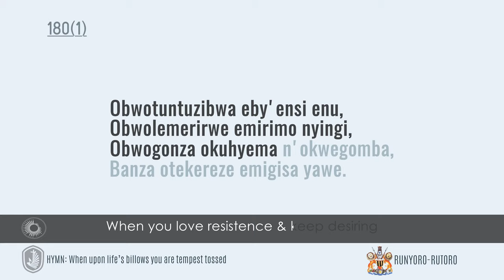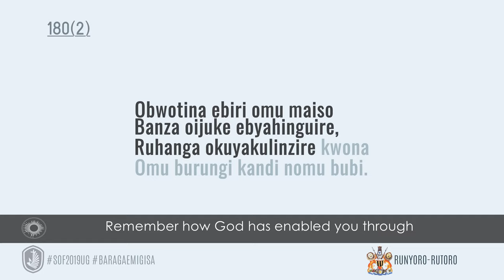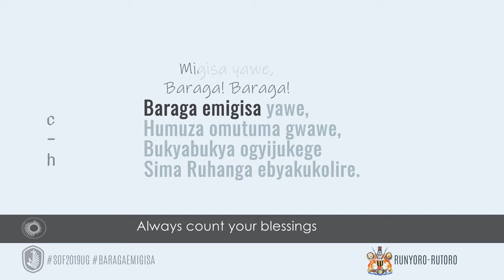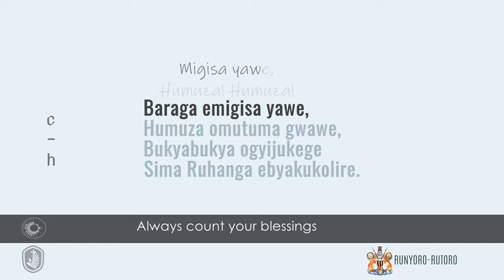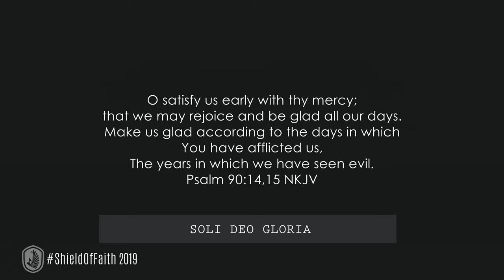RUNYORO RUTOORO : COUNT YOUR BLESSINGS HYMN SONG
Obwotuntuzibwa eby'ensi enu,
Obwolemerirwe emirimo nyingi,
Obwogonza okuhyema n'okwegomba,
Banza otekereze emigisa yawe.
Baraga emigisa yawe,
Humuza omutuma gwawe,
Bukyabukya ogyijukege
Sima Ruhanga ebyakukolire.
2. Obwotina ebiri omu maiso
Banza oijuke ebyahinguire,
Ruhanga okuyakulinzire kwona
Omu burungi kandi nomu bubi.
Baraga emigisa yawe,
Humuza omutuma gwawe,
Bukyabukya ogyijukege
Sima Ruhanga ebyakukolire.
3. Obw'orora itungo ly'abaguda
Ijuka eryawe ery'omw'iguru,
Otalyegomba ebintu by'abandi,
Baitu sima Ruhanga habw'ebyawe.
Baraga emigisa yawe,
Humuza omutuma gwawe,
Bukyabukya ogyijukege
Sima Ruhanga ebyakukolire.
4. Mubike n'omubingi obwosoberwa,
Otatina Ruhanga nuwe byona
Baraga emigisa ei ohairwe
B'amaraika be nibakukonyera
Baraga emigisa yawe,
Humuza omutuma gwawe,
Bukyabukya ogyijukege
Sima Ruhanga ebyakukolire.
HYMN 180 When upon life’s billows you are tempest tossed
HYMN180 SOF2019UG RUNYORO RUTOORO YESUASIIMWE BARAGAEMIGISA SHIELD OF FAITH VIDEO TRANSCRIBED BY AYEBARE JOSHUA